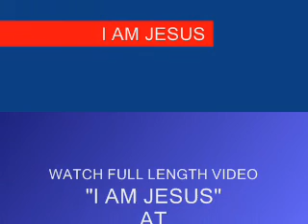To: chrisbarrett comedyonabc contrarymary77 culturescene current darekpe davidpinop davidpwithun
Christian Arabic Qur'an:

"FOLLOW ME"  CHRISTIANS BIBLE CATHOLIC CHURCH PROTESTANT YAHWEH JESUS CHRIST MUSLIMS ALLAH MOSQUE KORAN QUR'AN SAUDI ARABIA MOHAMMED ISLAM JEWS TORAH GOD ABBA JERUSALEM SYNAGOGUE SABBATH JUDAISM chrisbarrett comedyonabc contrarymary77 culturescene current darekpe davidpinop davidpwithun